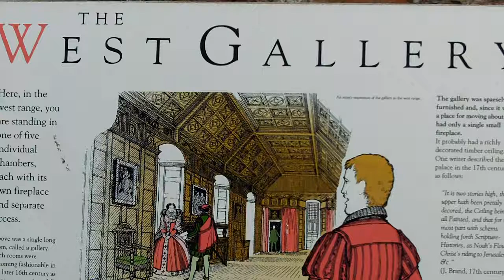West Gallery, Birsay Palace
Sign-board showing artists impression of West Gallery